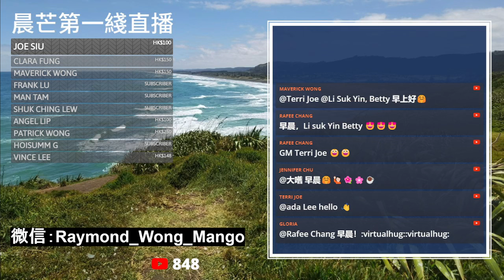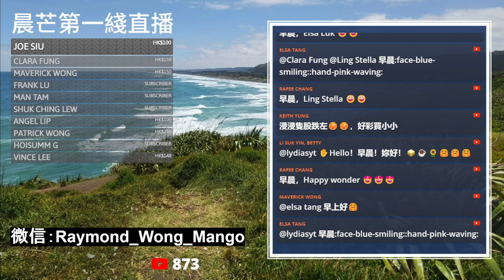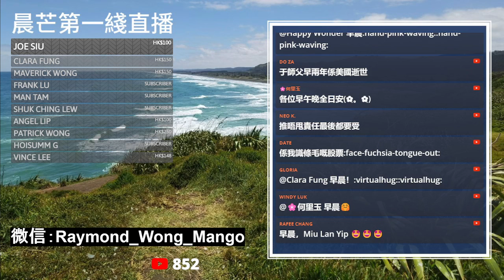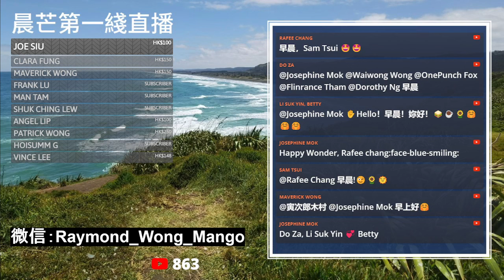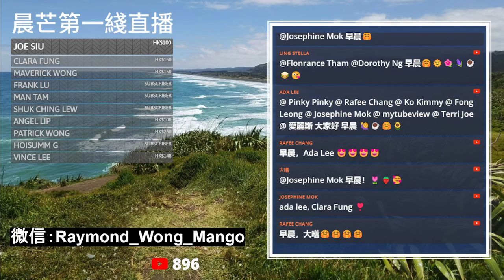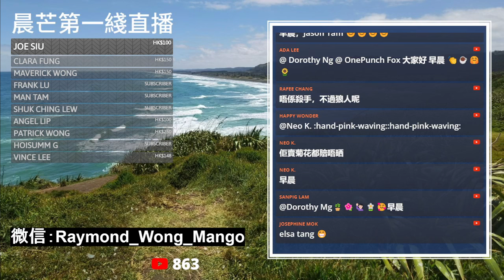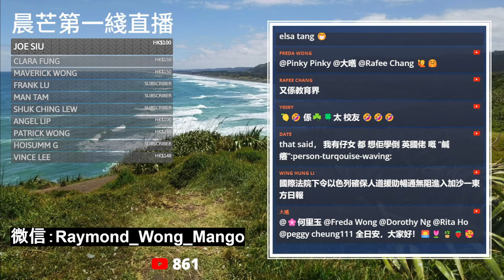20240329D FTX騙案判刑！薯條哥Sam Bankman-Fried被重判！XX年！罰款XXX億美金！苦主應該可以拿回本金！都要重判！